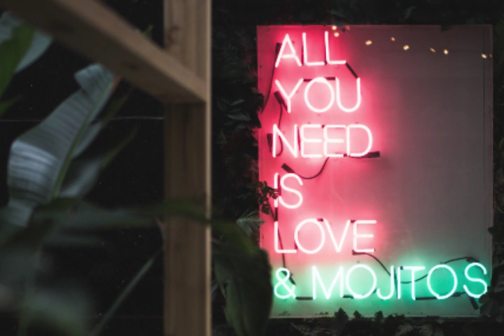Rag Time Time Doug Maxwell Media Right Productions | No copyright background music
|no copyright background music sad|no copyright background music happy|no copyright background music for youtube videos||no copyright background music for pubg|no copyright background music gaming..